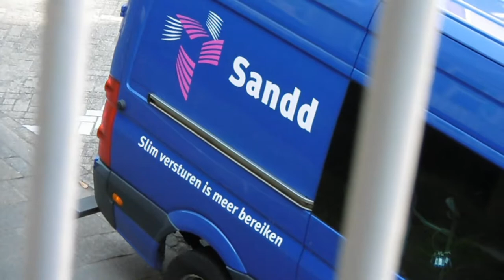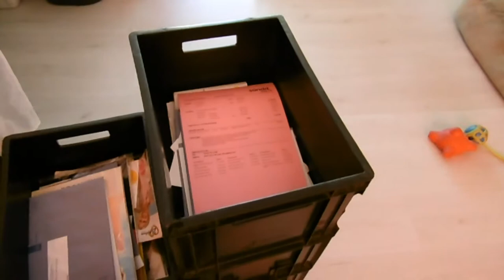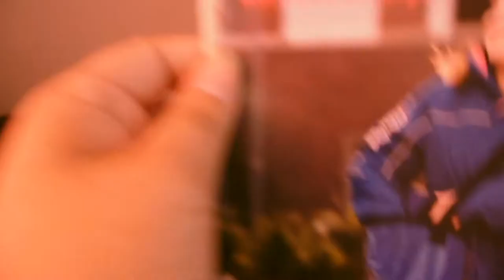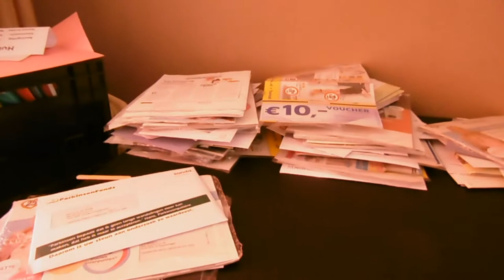Aankomst Post en Verhaal ziekenhuis #255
In deze vlog laten we weer zien hoe veel post we hebben te sorteren en Carin verteld haar verhaal over het ziekenhuis en haar verzekering Lang verhaal !!

Afspeellijsten:
✖ VLOGS -
✖ PERSOONLIJK -
✖ TAGS & CHALLENGES -
✖ SHOPLOGS -